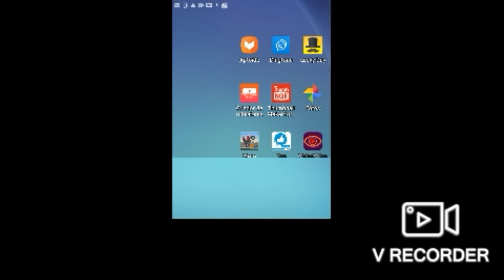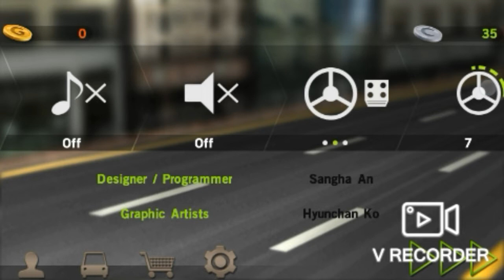Como ganha dinheiro no moto wheelie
Mim segue no Instagram lucasfamilia-vlog.oficial

Link do canal dos paseiro